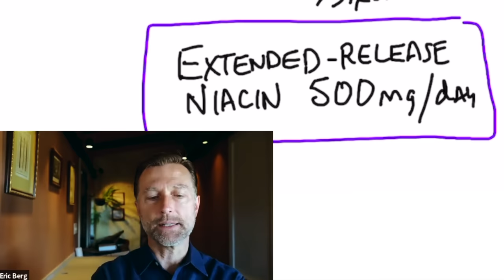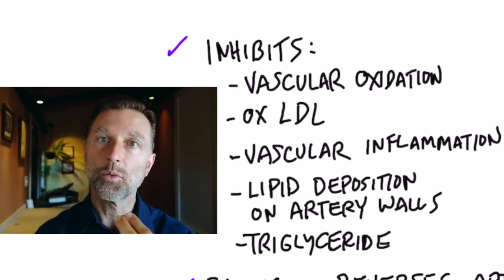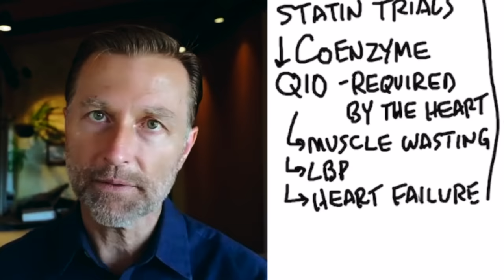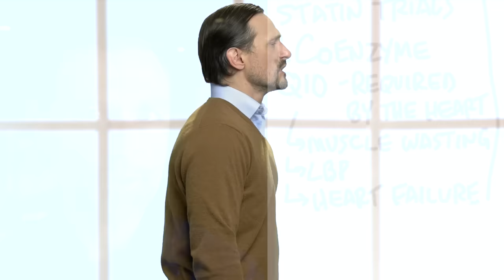The #1 Best Remedy to Prevent a Heart Attack for $3.19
The best remedy to prevent heart attacks is only $3.19 a bottle. Find out what it is!

0:00 Introduction: Prevent heart attacks naturally
0:35 The best natural remedy to prevent heart attacks
1:20 Niacin benefits
3:43 Niacin vs. statins
4:45 Side effects of statins
5:24 How to take niacin
5:38 Learn more about the best meal to protect your heart!

Let's talk about the best natural remedy to prevent heart attacks: niacin.

There's a lot of research on niacin that goes back decades. A placebo-controlled study called the Coronary Drug Project used niacin to show incredible results.

It's important to get the type of niacin that gives you a flush—extended-release niacin is best.

The benefits of niacin:
 • It can significantly lower cholesterol
 • It has potent cardiovascular protection effects
 • It's been found to decrease monocytes and other white blood cells and the inflammation that goes along with them
 • It can lower CRP (a predictor of heart attacks, peripheral vascular disease, and stroke)

Niacin inhibits:
 • Vascular oxidation
 • Oxidative LDL
 • Vascular inflammation
 • Lipid deposits on artery walls
 • Triglycerides

Niacin has the power to slow and reverse arteriosclerosis. It can decrease the mortality risk in people who have cardiovascular disease. It may also prevent endothelial dysfunction and can significantly reduce adhesions in the artery walls. It even increases HDL—known as the "good" cholesterol.

Statins are a common medication for high cholesterol. It's true that statins block and lower cholesterol. But there is no evidence that statins reduce your risk of heart attacks.

Statins work by blocking the production of cholesterol. The problem is that you need cholesterol to make bile salts. Without bile salts, you can't absorb important vitamins. You also need cholesterol to make testosterone.

It's unknown whether statins increase your life or not. But we do know they have a lot of side effects, including:
 • Blocking coenzyme Q10 (the heart requires coenzyme Q10)
 • Muscle wasting
 • Low blood pressure
 • Heart failure
 • Muscle aches and pain

If you're concerned about your heart, talk to your doctor about taking niacin.

I hope this helps increase your awareness of the best remedy to prevent heart attacks.